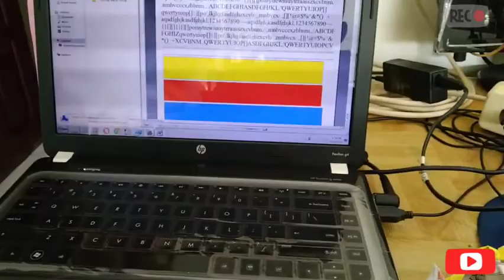TUTORIAL RESTORASI,SERVIS PRINTER EPSON L120 L110 ALL SERI L GENERASI TIDAK BS TARIK KERTAS MACET !!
TUTORIAL RESTORASI SERVIS PRINTER EPSON  L120 L110 TIDAK BS TARIK KERTAS MACET !!
SEKALIGUS PERAWATAN MESIN + HEAD PRINTER !!
SUPORT GENERASI PRINTER INKJET Epson ALL  L SERI  L120 L110  L130 L220 L300 L310 L355  L210 L360 L380 L405wifi L485 L800 DLL...